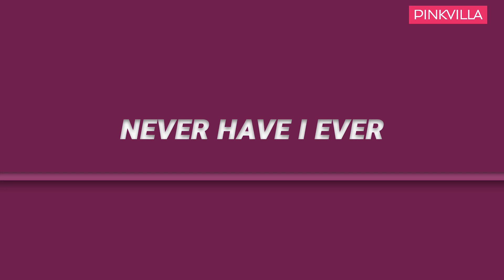Kasautii Zindagii Kay pair Erica Fernandes & Parth Samthaan | PrimeTime Partners Ep03 | Pinkvilla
Erica Fernandes and Parth Samthaan as Prerna and Anurag are one of the most loved couples on Indian Television. The two have managed to lure the audience and leave them besotted with their chemistry on screen and offscreen. In our segment PrimeTime Partners, the two took the ‘How Well Do They Know Each Other as Co-Stars’ challenge followed by a ‘Never Have I Ever’ fun activity. Their action and reaction and honestly have left us amazed yet again. Don’t forget to tune in right away!